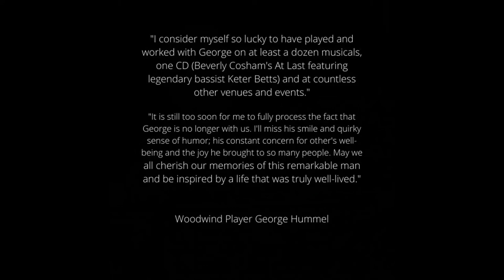Remembering George Fulginiti-Shakar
A remembrance video about George Fulginiti-Shakar. One of DC's best gone too soon.